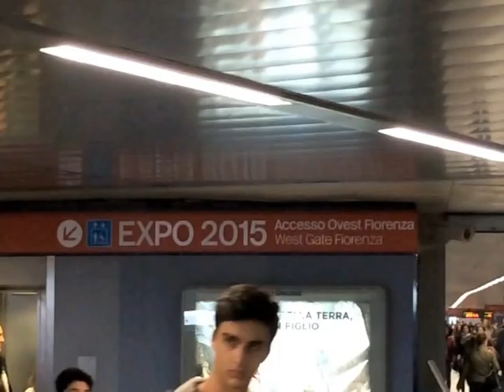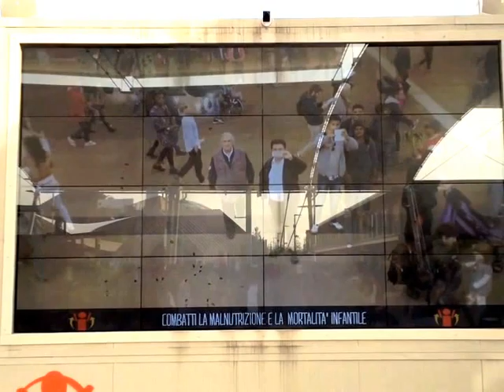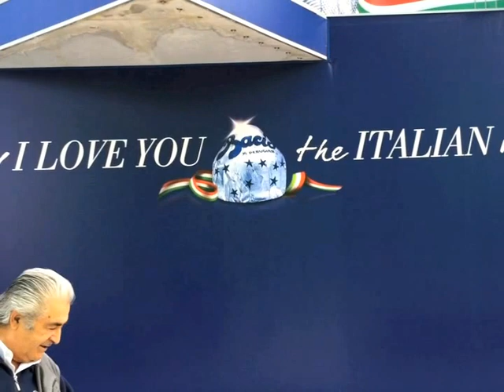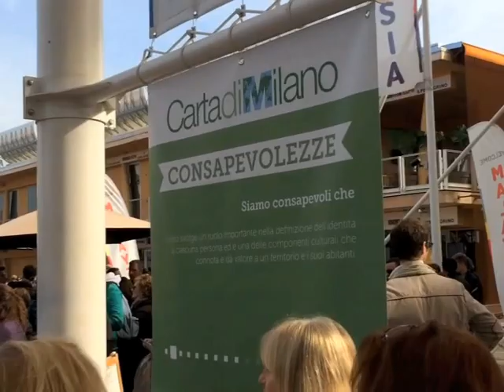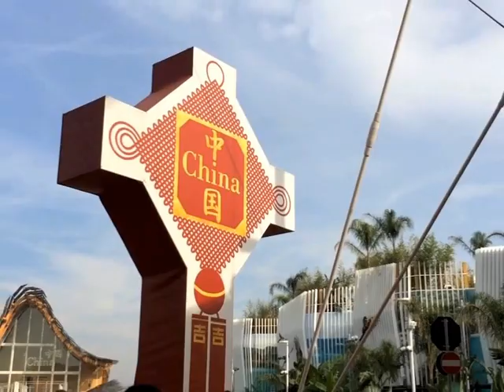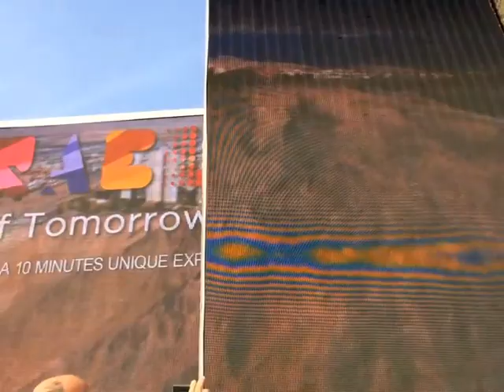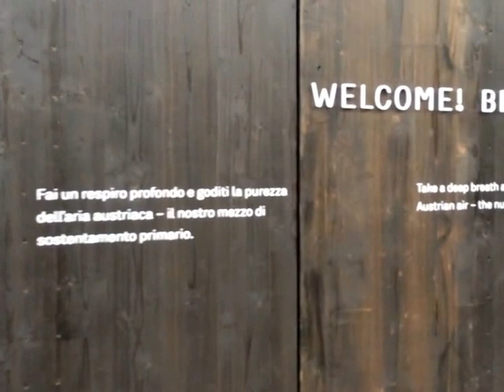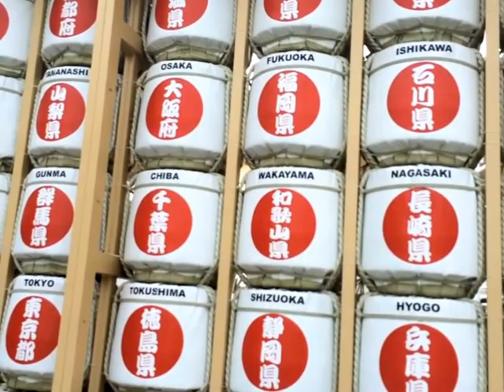EXPO Grande 1^ parte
IL C.P.R. Motta centro dir. Vittorio Katalano presenta : UNA GIORNATA ALL'EXPO - Milano ottobre 2015 - 1^ parte